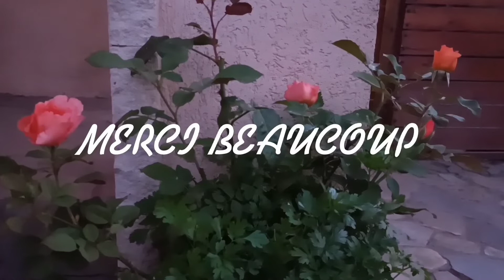24HEURS DANS LE POTAGER (10-11 JULIE) + PETIT ASTUCE